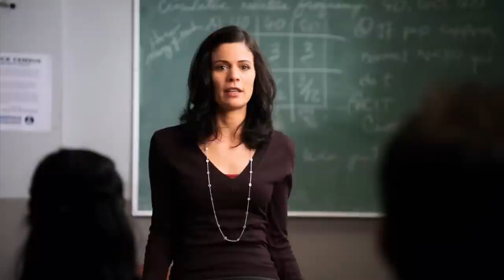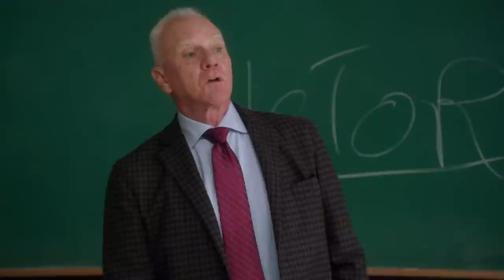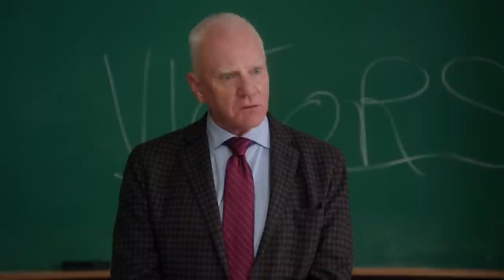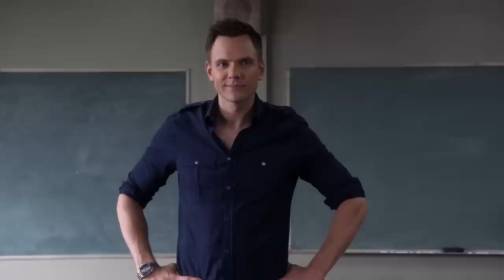Best of Greendale's Professors | Community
Greendale sure had some very unique and unhinged professors over the years!
Shout out to your favorite professor in the comments 👇

00:00 - Best Of Greendale's Professors
00:08 - Professor Garrity (S2E20 Competitive Wine Tasting)
00:58 - Professor Bauer (S2E01 Anthropology 101)
01:34 - Professor Holly (S1E19 Beginner Pottery)
02:21 - Professor Whitman (S1E03 Introduction to Film)
02:47 - Professor Duncan (S1E04 Social Psychology)
03:25 - Señor Chang (S1E02 Spanish 101)
04:06 - Professor DeSalvo (S6E09 Grifting 101)
04:54 - Dr. Escodera (S1E24 English as a Second Language)
05:20 - Professor Hickey (S5E02 Introduction to Teaching)
05:48 - Professor Slater (S1E07 Introduction to Statistics)
06:25 - Professor Cligoris (S3E02 Geography of Global Conflict)
06:55 - Professor Sheffield (S2E20 Competitive Wine Tasting)
07:44 - Professor Cornwallis (S4E04 Competitive Ecology)
08:25 - Professor Kane (S3E01 Biology 101)
08:48 - Professor Slaughter (S1E19 Beginner Pottery)
09:12 - Professor Winger (S5E02 Introduction to Teaching)